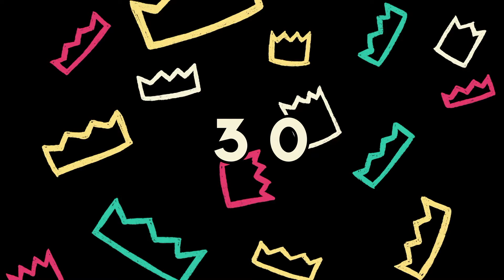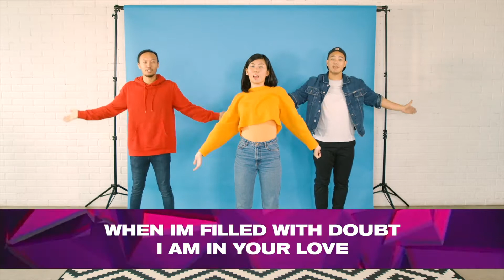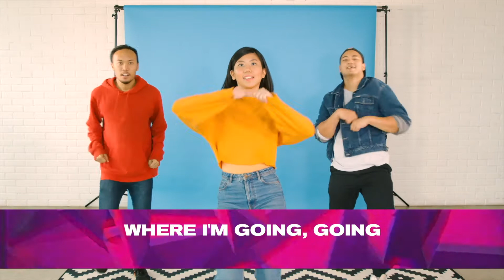June 14: (Ages 2-6) Joshua and Caleb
Have you ever wondered how it would feel to stand next to a giant? Maybe some of you will be scared or maybe some of you will be brave. In today’s lesson, Moses sent spies to see how Canaan – The Promise Land looks like. Some of the spies were scared to see how big the people of Canaan were. But 2 of them – Joshua and Caleb were courageous because they believed in the promise that God gave them. Watch our lesson to find out more.

Toddlers and 3 years old can join too, with their parents ;)